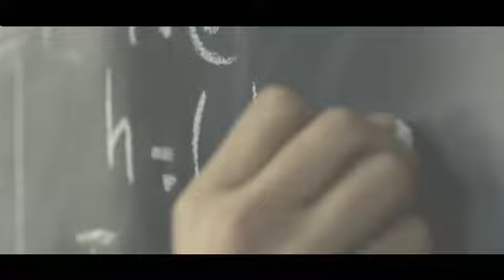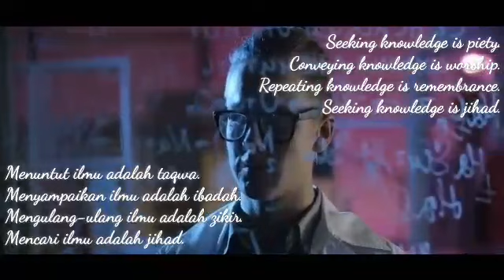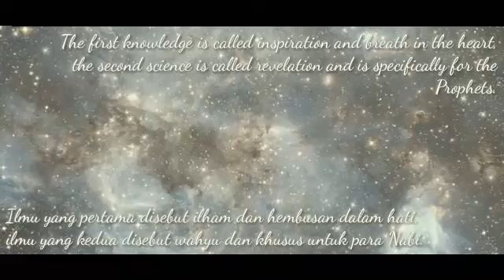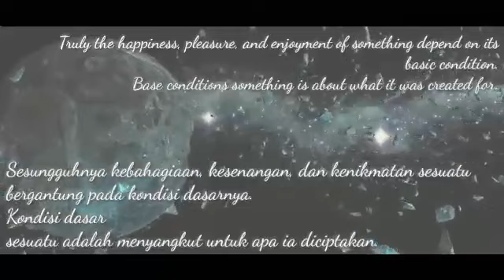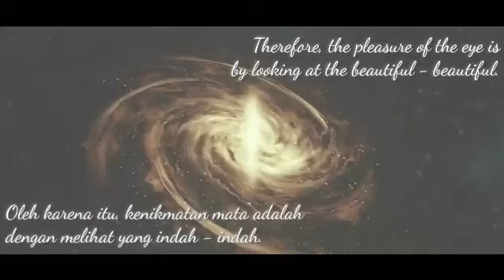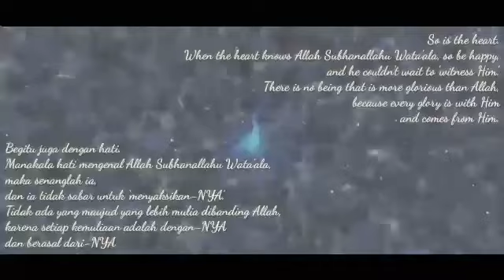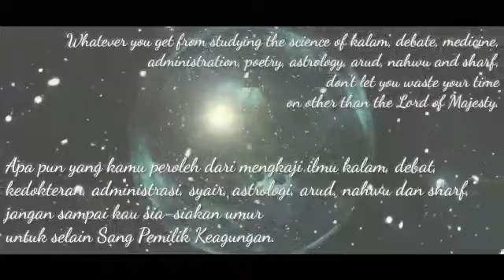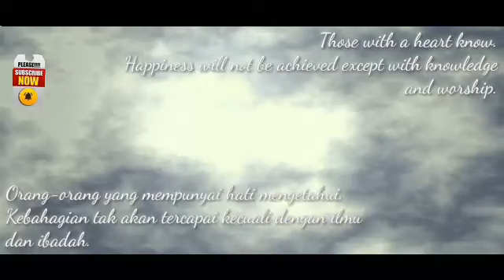ILMU - AL GHAZALI | COVER SUARA ; ERWIN WIJAYANTO | PUISI SASTRA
Bersungguh-sungguhlah engkau dalam menuntut ilmu,
jauhilah kemalasan dan kebosanan
karena jika tidak demikian engkau akan berada dalam bahaya kesesatan.
Pelajari ilmu syariat untuk menunaikan segala perintah
Allah Subhanallahu Wata'ala
dan juga ilmu akhirat yang dapat menjamin keselamatanmu di akhirat nanti.
Menuntut ilmu adalah taqwa.
Menyampaikan ilmu adalah ibadah.
Mengulang-ulang ilmu adalah zikir.
Mencari ilmu adalah jihad.
Jika berjumpa dengan orang alim,
dia lebih mulia daripada kita
karena banyak ilmu yang telah mereka pelajari
dan ketahui.
Ilmu yang pertama disebut ilham dan hembusan dalam hati,
ilmu yang kedua disebut wahyu dan khusus untuk para Nabi.
Saripati ilmu yang sebenarnya ialah
mengetahui sedalam-dalamnya apa arti taat dan ibadah.
Sesungguhnya kebahagiaan, kesenangan, dan kenikmatan sesuatu bergantung pada kondisi dasarnya.
Kondisi dasar
sesuatu adalah menyangkut untuk apa ia diciptakan.
Oleh karena itu, kenikmatan mata adalah
dengan melihat yang indah - indah.
Kenikmatan telinga adalah dengan mendengar suara-suara merdu. Begitulah seterusnya untuk anggota badan lainnya.
Namun, khusus berkaitan dengan hati, kenikmatannya hanyalah manakala ia dapat mengenal Allah Subhanallahu Wata'ala,
karena hati diciptakan untuk itu.
Jika manusia mengetahui apa yang tidak diketahuinya,
maka senanglah ia.
Begitu juga dengan hati.
Manakala hati mengenal Allah Subhanallahu Wata'ala,
maka senanglah ia,
dan ia tidak sabar untuk 'menyaksikan-Nya'.
Tidak ada yang maujud yang lebih mulia dibanding Allah,
karena setiap kemuliaan adalah dengan-NYA
dan berasal dari-NYA
Setiap ketinggian ilmu adalah jejak yang dibuat-NYA,
KNOWLEDGEMENT / AL GHAZALI
Be earnest in your pursuit of knowledge,
stay away from laziness and boredom
for otherwise you will be in danger of going astray.
Learn the science of the Shari'a to fulfill all the commands of
Allah Subhanallahu Wata'ala
and also the knowledge of the hereafter that can guarantee your safety in the hereafter.
Seeking knowledge is piety.
Conveying knowledge is worship.
Repeating knowledge is remembrance.
Seeking knowledge is jihad.
If you meet a pious person,
he is more noble than us
because they have learned a lot of knowledge
and know.
The first knowledge is called inspiration and breath in the heart,
the second science is called revelation and is specifically for the Prophets.
The true essence of knowledge is
know deeply what it means to obey and worship.
Truly the happiness, pleasure, and enjoyment of something depend on its basic condition.
Base conditions something is about what it was created for.
Therefore, the pleasure of the eye is
by looking at the beautiful - beautiful.
The pleasure of the ear is to hear melodious voices.
And so on for the rest of the body.
However, specifically with regard to the heart,
the pleasure is only when he can know Allah Subhanallahu Wata'ala,
because the heart was made for it.
If man knows what he does not know, then he's happy.
So is the heart.
When the heart knows Allah Subhanallahu Wata'ala, so be happy,
and he couldn't wait to 'witness Him'.
There is no being that is more glorious than Allah,
because every glory is with Him
and comes from Him.
Every height of knowledge is a trace that He has made,
and no knowledge is more powerful
than knowledge of Himself.
Rest assured that simply having knowledge
I'm making videos & sharing!
'' Wish useful and Inspire ''